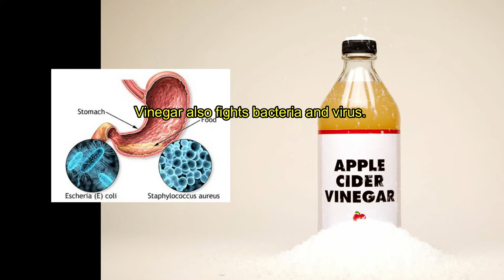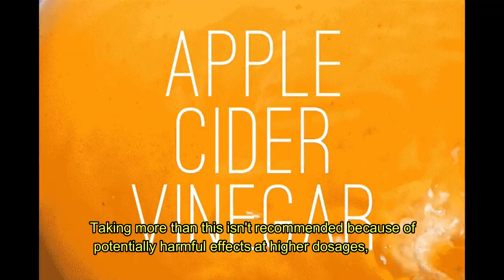ஆப்பிள் சிடர் வினிகர் மற்றும் எடை குறைப்பு. Weight loss tips in Tamil. Fat burner for weight loss.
ஆப்பிள் சிடர் வினிகர் மற்றும் எடை குறைப்பு. Weight loss tips in Tamil. Fat burner for weight loss. Apple Cider Vinegar for weight loss.
This video explores apple cider vinegar and weight loss. It also provides tips on incorporating apple cider vinegar into your diet.